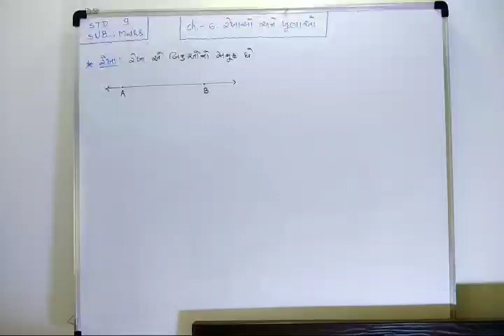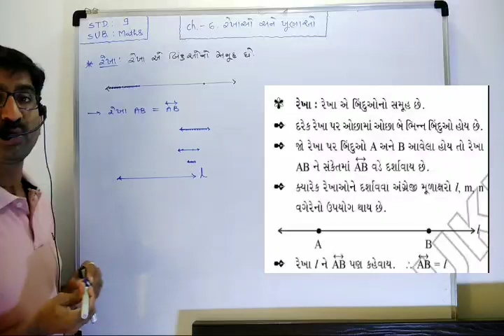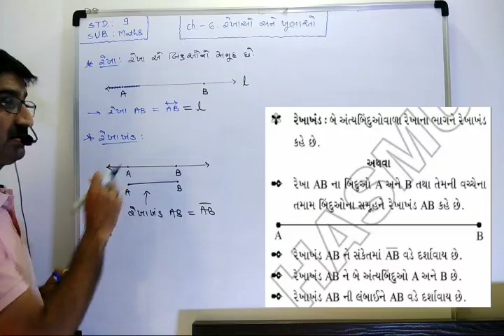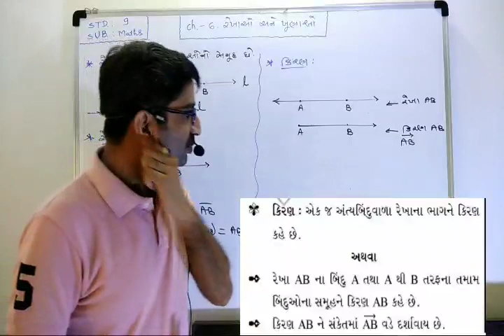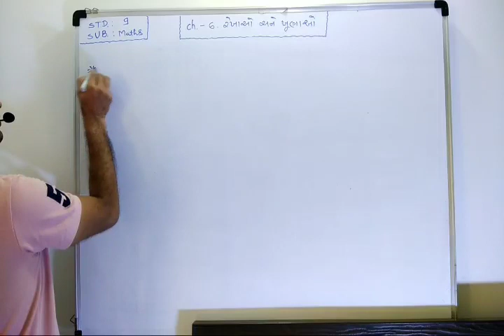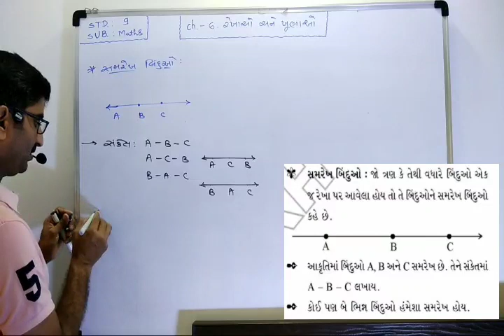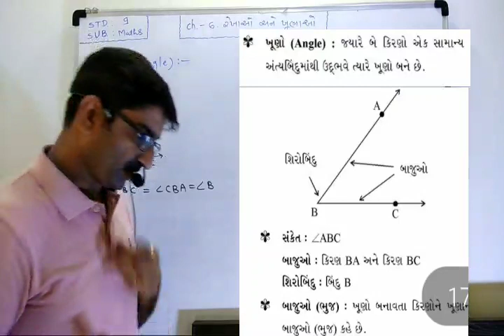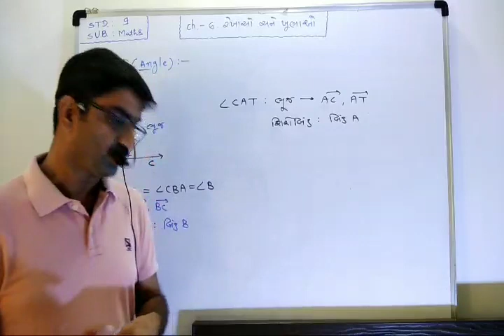VIDEO:1 STD.:9 SUB.:MATHS CH.:6 Lines and Angles ( રેખાઓ અને ખૂણાઓ)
રેખા, રેખાખંડ, કિરણ, સમરેખ બિંદુ ઓ, અસમરેખ બિંદુઓ, ખૂણો